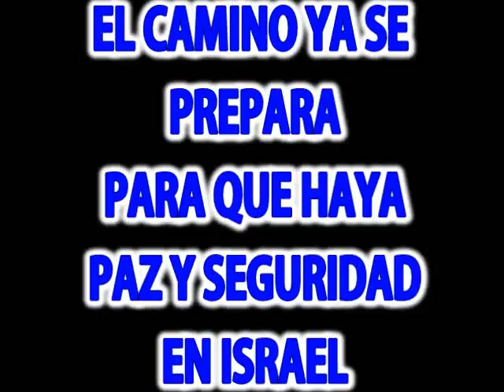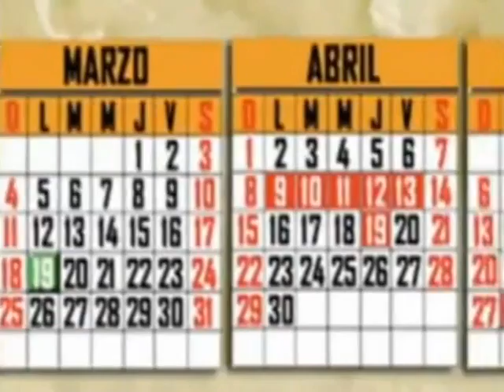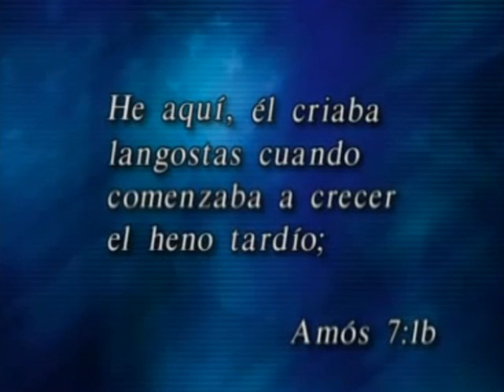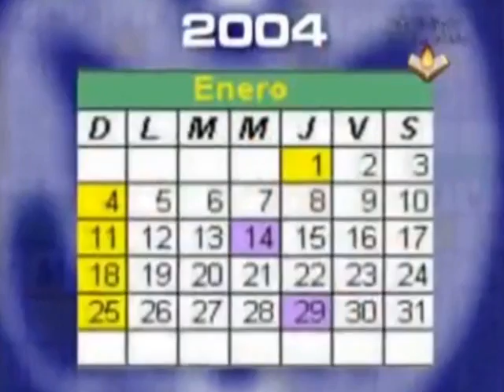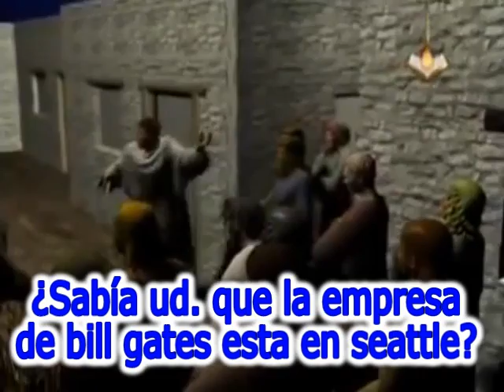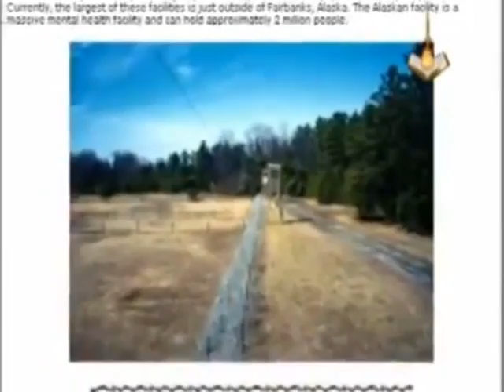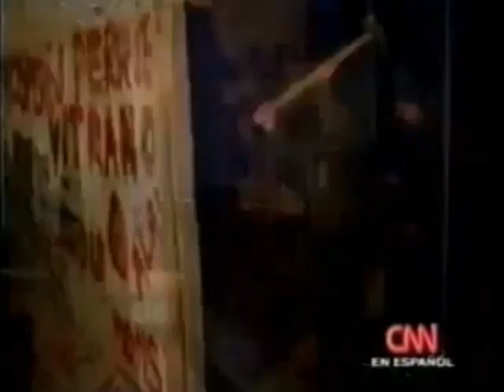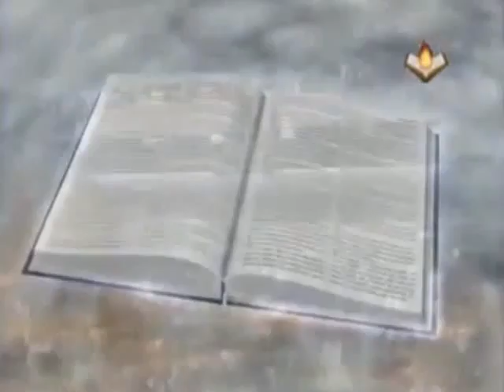El Camino De Dirige Hacia La PAZ Y SEGURIDAD En Israel